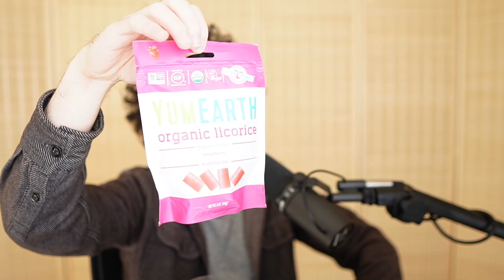Fruit + Probiotics Day 1: This is gonna hurt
froot